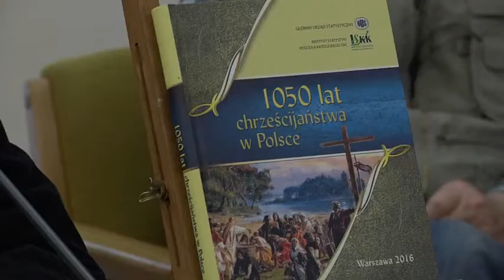1050 lat chrześcijaństwa w Polsce!